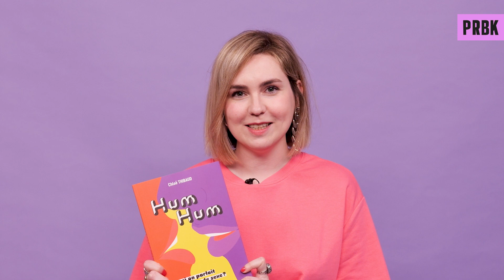La langue française est SEXISTE ? Chloé Thibaud nous explique !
"La lutte contre le sexisme commence dès la naissance".
Dans ses ouvrages, Chloé Thibaud n'hésite pas à s'exprimer sur les tabous autour de la s*xualité et du sexisme. Autrice et journaliste, elle passe à la loupe la langue et la société française. Est-elle sexiste ? Sommes nous sexistes ?

Chloé Thibaud, journaliste et autrice de "Hum Hum - Et si on parlait vraiment de sexe ?" aux éditions Webedia Books.